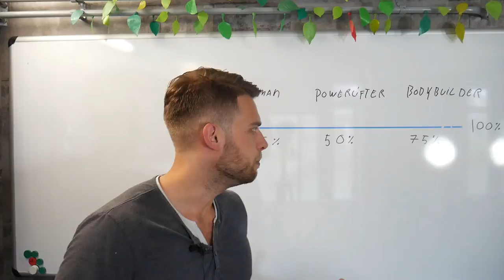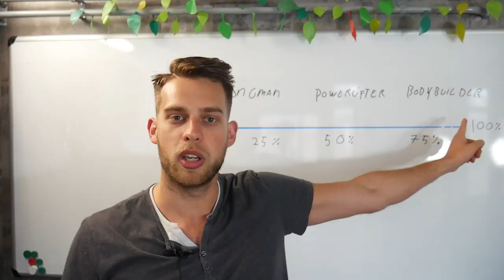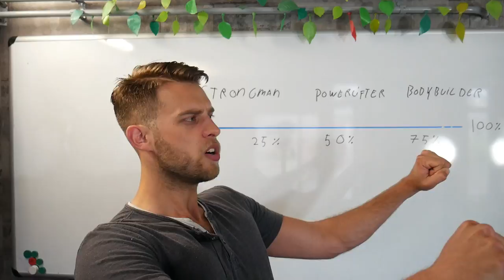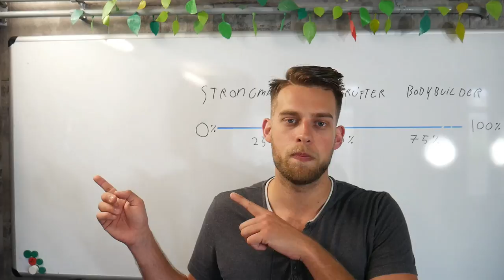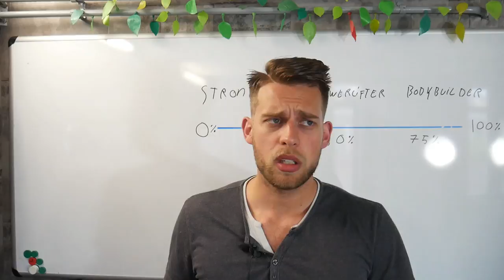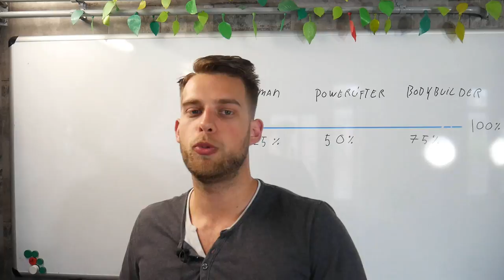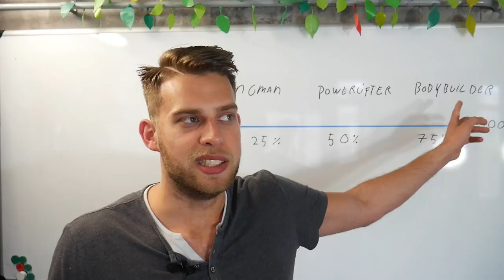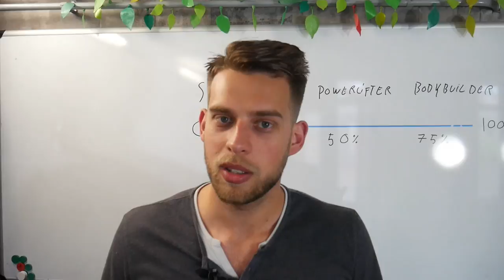mind muscle connection of gewoon vlammen?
- Ook je eigen sportschool / Pt studio openen? check deze -Schema's en coaching wat is belangrijker: minde muscle connection of gewoon keihard beuken in de gym?